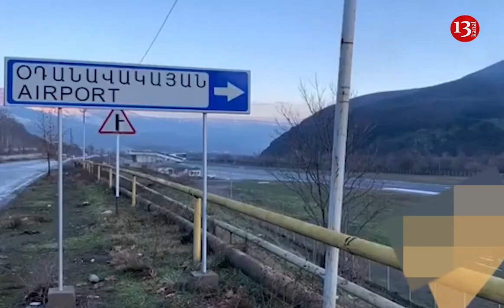Экскаватор "чертит" границу между Арменией и Азербайджаном